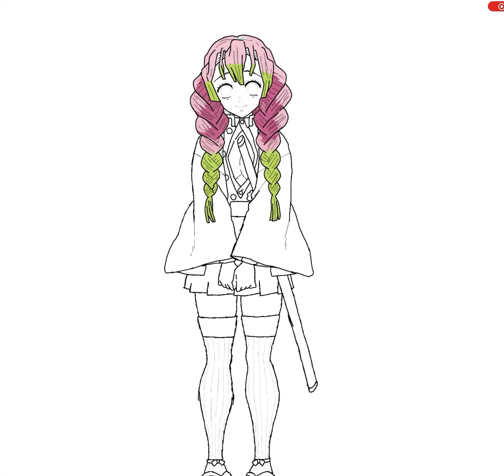Mitsuri in Obanai's haori